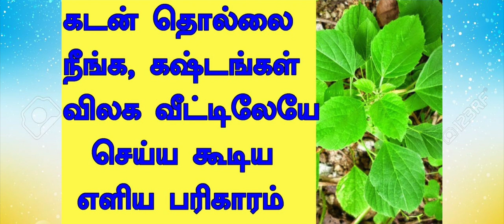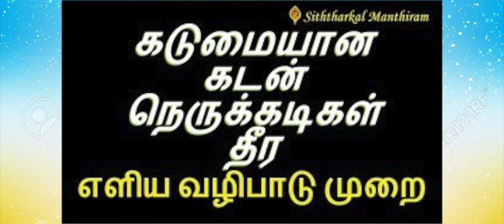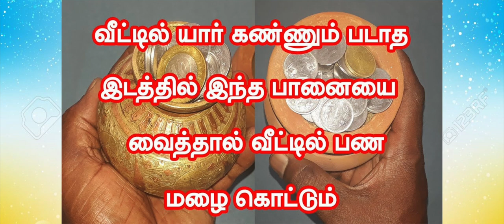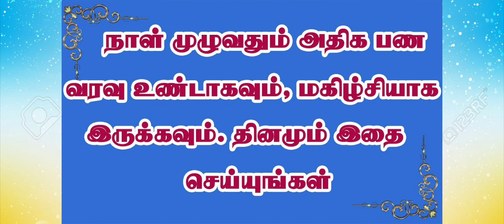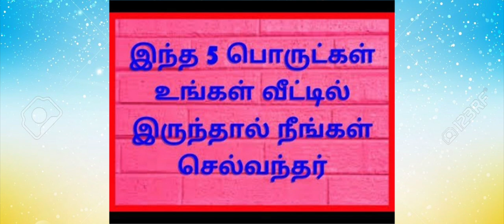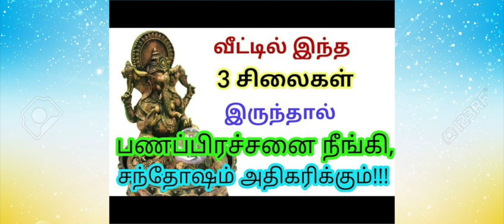பூஜை அறை இப்படி இருந்தால்தான் உங்களுக்கு பலன்கள் கிடைக்கும்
பூஜையறை எப்படி அமைந்தால் நல்லது